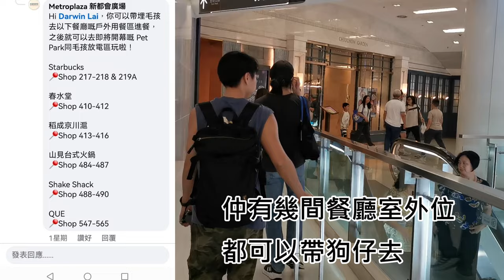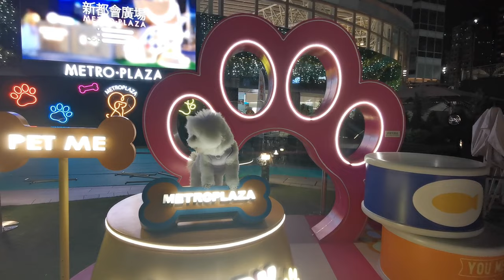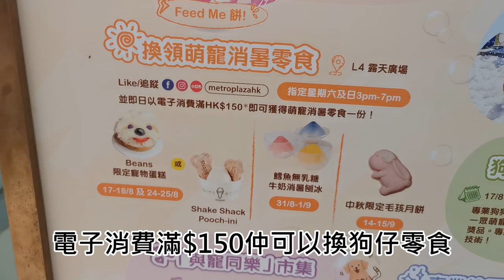最新商場寵物公園Pet Park開幕🎊六間寵物友善餐廳選擇😋「寵愛夏日」活動同步慶祝【小腳掌大世界🐾】